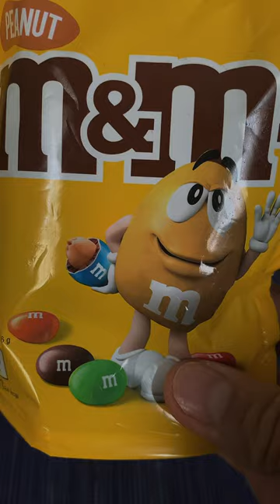Satisfying Sound M&M || Peanut